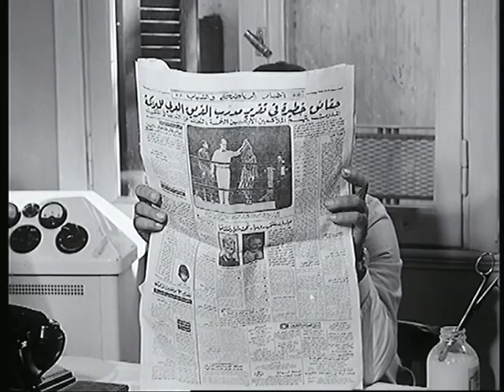سارق المحفظة / Sareq El Mahfaza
طارق الفنجري): (رشدي أباظة) رجل بخيل رغم ثرائه الفاحش تعاني شقيقاته الثلاث من بخله ومضايقاته المستمرة لهن ، في أحد الأيام يستقل (طارق) أحد الأتوبيسات العامة وإذا بوقوع حادث ينقل على إثره (طارق) إلى المستشفى لعلاجه ومع تحقيقات الشرطة يكتشف وجود لص بالاتوبيس قام بسرقة الركاب والذي تتبدل محفظته مع محفظة (طارق) ويتوفى في الحادث فيظن أهل (طارق) أنه هو الذي وافته المنية فتسعد شقيقاته ويتزوجن من يرغبن في الوقت ذاته يظل (طارق) في المستشفى يتلقى العلاج ويتعلق بحب الممرضة (سعاد) ويعرض عليها الزواج إلا أنها ترفض وفاء لذكرى زوجها، وتتوالى الأحداث.

تشويق - بوليسى - اجتماعى - انتاج سنة 1970

الابطال
رشدى اباظة
ميرفت امين
سهير المرشدى

الاخراج \ زهير بكير
المؤلف \ زهير بكير